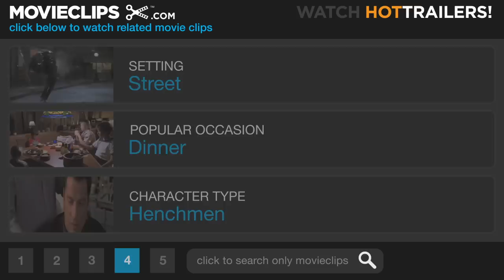New York Car Chase - Shaft (5/9) Movie CLIP (2000) HD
CLIP DESCRIPTION:
Shaft (Samuel L. Jackson) and his friends get chased through New York by Peoples (Jeffrey Wright) and his henchmen with some heavy fire power.

FILM DESCRIPTION:
This action drama puts a new spin on Shaft, one of the key "blaxploitation" films of the 1970s. John Shaft (Samuel L. Jackson), the namesake nephew of the legendary private eye (Richard Roundtree), is a street-smart police detective who with his partner Carmen Velez (Vanessa L. Williams) has been assigned to a racially motivated murder case, in which a black college student was killed in front of a restaurant by Walter Williams Jr. (Christian Bale), the sociopathic son of a New York construction tycoon, who then fled the country rather than face prosecution. Diane Palmieri (Toni Collette), a waitress on a smoke break, saw the murder, but she doesn't want to talk to the police. Two years later, Walter is forced to return to New York, but without Diane's testimony, the city doesn't have much of a case. Soon, Shaft, Walter Junior, and Walter Senior's goons are all looking for Diane, with Junior enlisting the help of Peoples Hernandez (Jeffrey Wright), a small-time drug dealer who will do anything to move into the big leagues. Shaft and Carmen find Diane, but discover that she had a good reason for being on the lam for the past two years. Amidst all this activity, John gets frequent advice from his uncle, with whom he ponders the idea of quitting the force and opening a detective agency. Shaft was directed by John Singleton, from a screenplay by Singleton, Richard Price, and Shane Salerno.

CREDITS:
Cast: Richard Cocchiaro, Samuel L. Jackson, Busta Rhymes, Jeffrey Wright, Toni Collette, Vanessa Williams
Producers: Paul Hall, Steve Nicolaides, Mark Roybal, Scott Rudin, Adam Schroeder, John Singleton, Eric Steel
Screenwriters: Ernest Tidyman, John Singleton, Shane Salerno, Richard Price